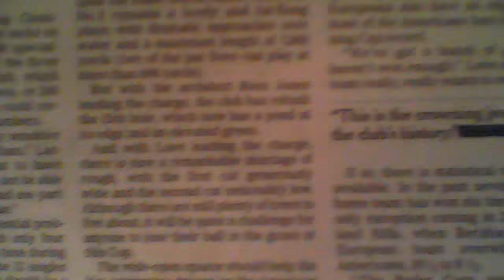Carl Gydé hip hip hoera!